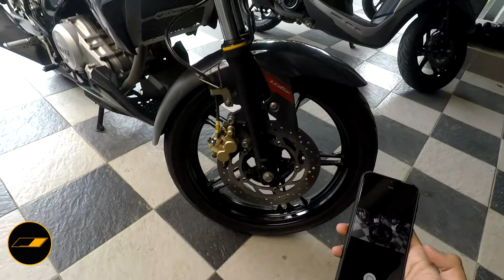Ganti Velg Serupa Tapi Tak Sama! | Review Pemasangan Velg Yamaha R15 di Yamaha New Vixion Lightning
Sampurasun!

Di video kali ini kita akan bahas soal pemasangan velg punya Yamaha R15 V2 di Yamaha New Vixion Lightning. Hah, emang bisa? Bisa dong! Yuk langsung ditonton aja videonya dan semoga bisa jadi referensi ya!